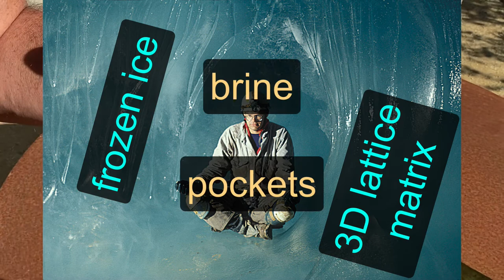Simulating Sea Ice Part 3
Addition images I embedded in this video were sourced from the following locations:

Climber in the ice cave was from Ian McKenzie of the Alberta Speleological Society

Ocean cross section figure was from Levy, et al.